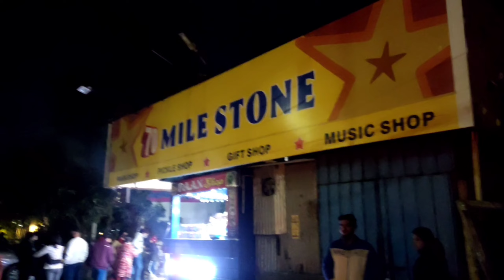DELHI TO SHIMLA BY BUS 2022 | HOW TO GO SHIMLA BY BUS